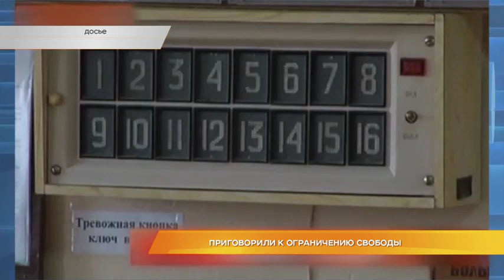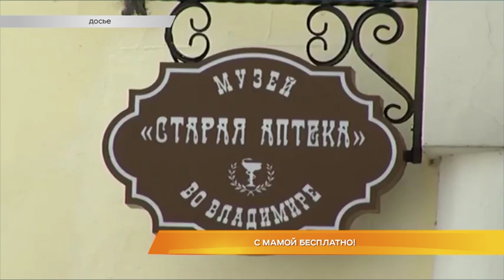Дайджест новостей 23 ноября 2018